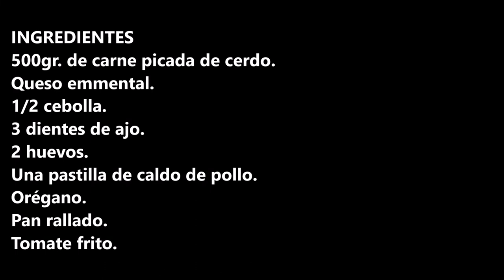PASTEL DE CARNE RELLENA DE QUESO / MEATLOAF WITH CHEESE / CROCKPOT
Pastel de carne rellena de queso muy fácil de hacer y esta super deliciosa.

INGREDIENTES:
500gr. de carne picada de cerdo.
Queso emmental.
1/2 cebolla.
3 dientes de ajo.
2 huevos.
Una pastilla de caldo de pollo.
Orégano.
Pan rallado.
Tomate frito.

INGREDIENTS:
500gr. of minced pork.
Emmental cheese.
1/2 onion.
3 cloves of garlic.
2 eggs.
One chicken stock cube.
Oregano.
Bread crumbs.
Fried tomato.